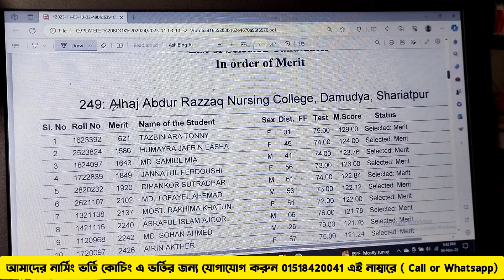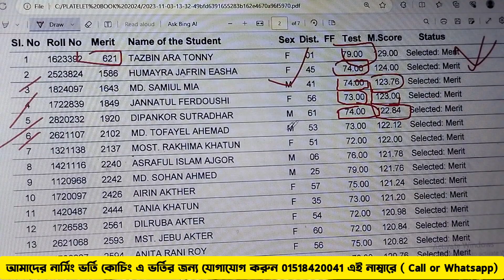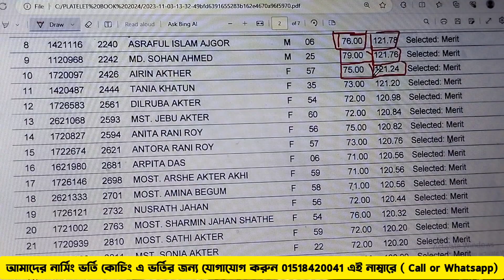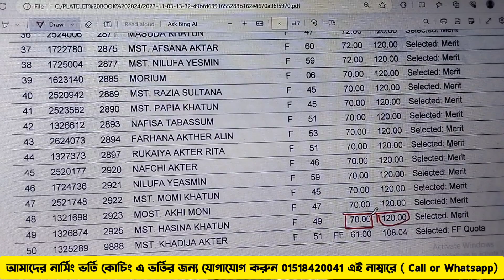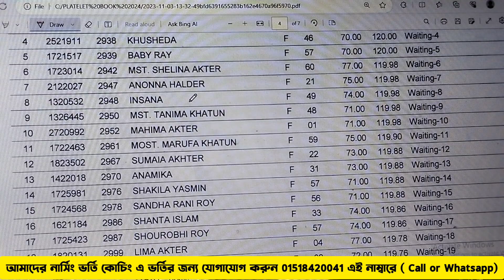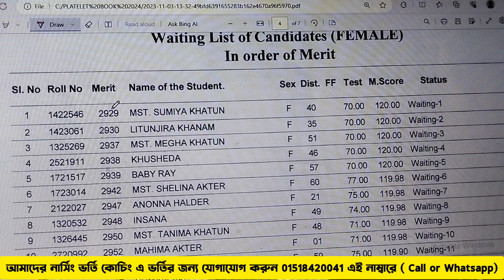সর্বনিম্ন কত পেলে নার্সিং ভর্তি পরীক্ষায় চান্স পাওয়া যায় ? নার্সিং ভর্তি পরীক্ষা ২০২৩-২৪@Nursing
nursing admission 2024 || নার্সিং চান্স মিস হবে ইংরেজি বুঝে না পড়লে || nursing english class ||

nursingtipsbd
nursing tips bd
নার্সিং ভর্তি পরীক্ষার প্রশ্ন
nursing admission class
nursing class
nursing preparation
bebrainer nursing
nursing admission preparation English
nursing english class 2024
nursing admission english class
nursing english course
bsc nursing english class
gnm nursing english class
nursing english preparation
bsc nursing english preparation
nursing admission 2024
nursing admission coaching
nursing admission question 2024
nursing admission question
nursing exam 2024
nursing exam preparation 2024
nursing exam question
nursing exam questions and answers 2024